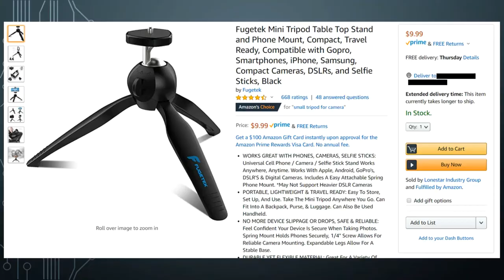BEST VLOGGING TRIPOD UNDER $10.00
This is the BEST VLOGGING TRIPOD under $10.00- Buy it
The, Fugetek Mini Tripod Table Top Stand and Phone Mount, Compact, Travel Ready, Use with FaceTime, Video Calls, Compatible with Gopro, Smartphones, iPhone, Samsung, Compact Cameras, DSLRs, Selfie Stick, is an amazing tripod that is on Amazon for $9.99 (as of March 25, 2020)